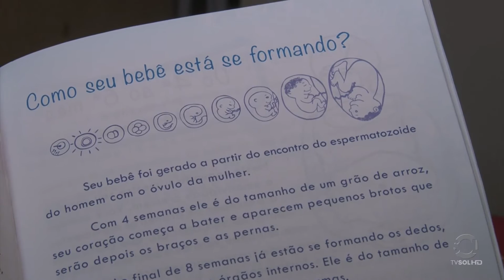Sol News: DESAFIOS DA PRIMEIRA GESTAÇÃO | TV SOL